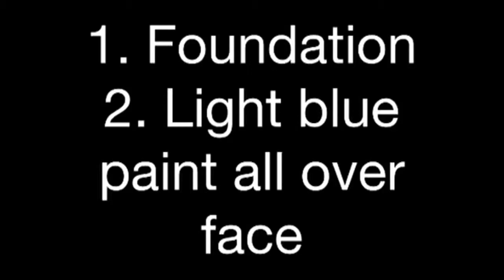Avatar Transformation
i'm blue da ba dee da ba die...

Hello everyone! This is somewhat a tutorial on how i transformed into Avatar.
Yes.. im weird as f*ck.

Props to Dope2111.

Edited on Splice.